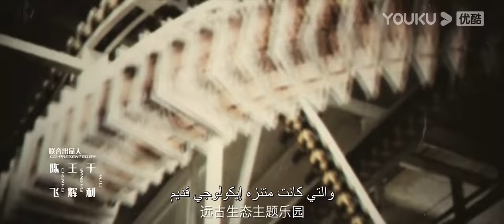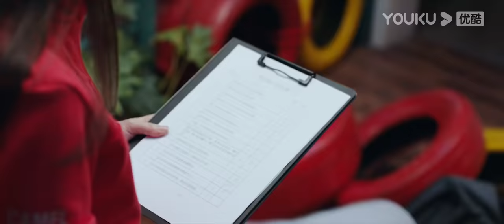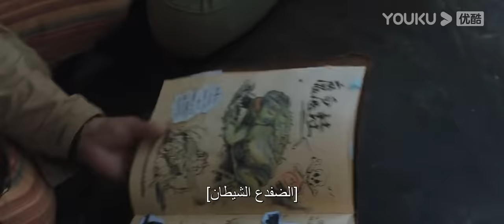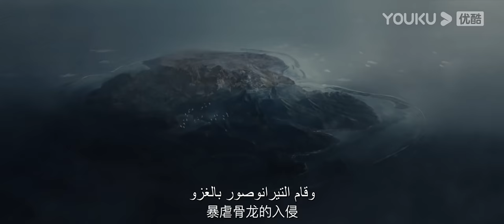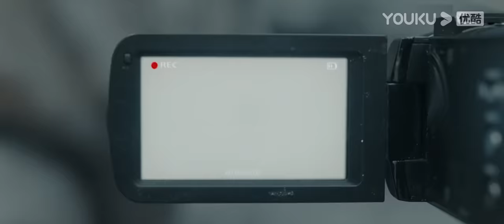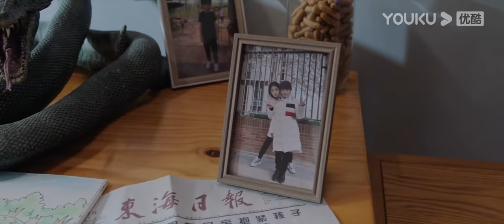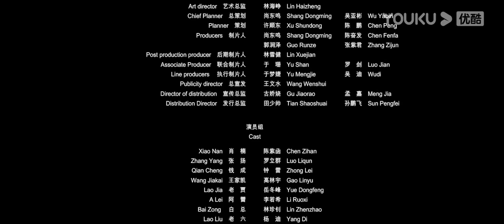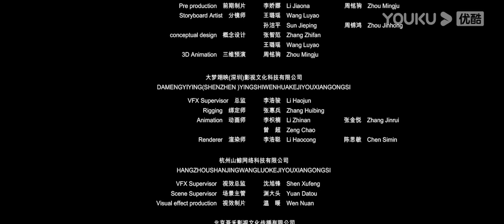"الثعبان 3 معركة الديناصور والثعبان"｜Snake 3｜تشن زي هان و لوه لي تشون يقاتلان الوحوش العملاقة!｜YOUKU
الملخص: مع ارتفاع درجة حرارة المناخ العالمي، تذوب الأنهار الجليدية وتظهر جزيرة منعزلة. هبطت مجموعة سياحية بالصدفة على الجزيرة، مما أزعج وحش ما قبل التاريخ المخفي. تم فصل شياو نان عن ابنه شياو كاي، ومن أجل العثور على شياو كاي، يتدخل فريق الإنقاذ بطريق الخطأ في المعركة بين الزعيمين للثعبان الكبير والديناصور العنيف.

النوع: إثارة/مغامرة
المخرج: لين تشن تشاو
الممثلون: تشن زي هان/لوه لي تشون/ زونغ لي/لي رو شي /يو دونغ فنغ/غو جي